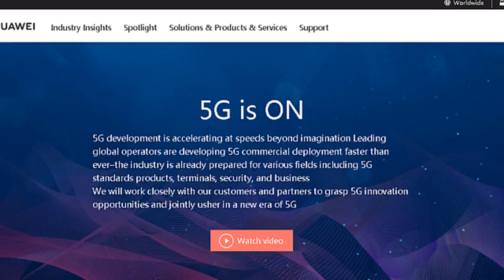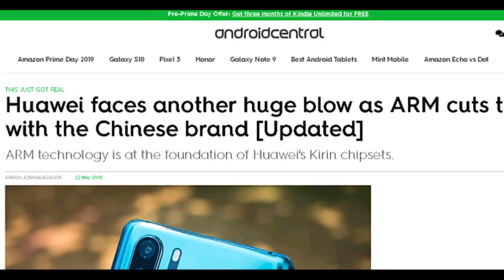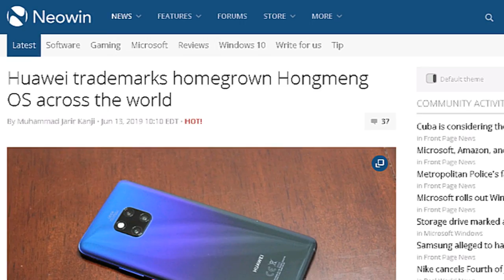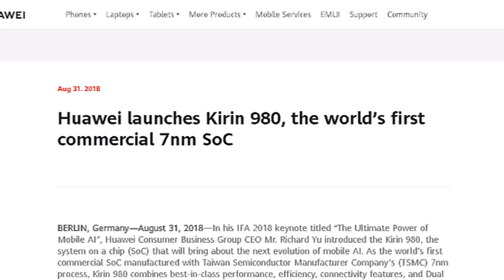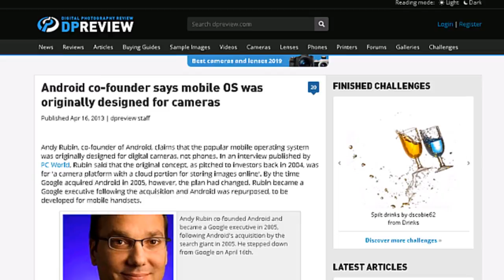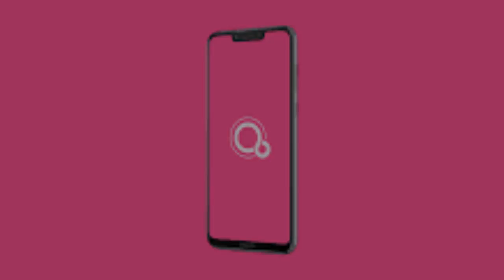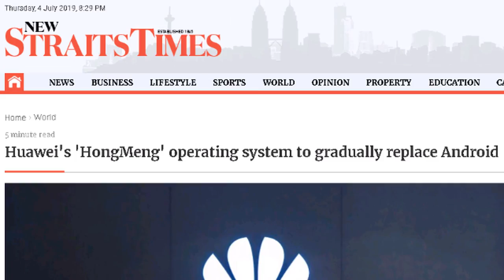Huawei to use Hong Meng OS/ Oak OS instead of Android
Huawei being banned by the government of the United States few weeks back was later unbanned after a discussion between President Xi and Present Trump.
Now that huawei has their very own operating system and also android by their side, everyone is confused of what huawei is up to and what they will prefer to use as their primary operating system. The video explains it all.